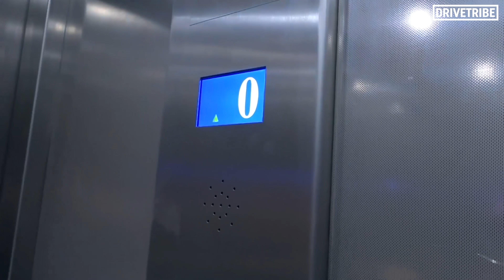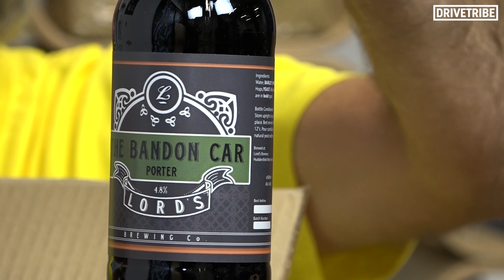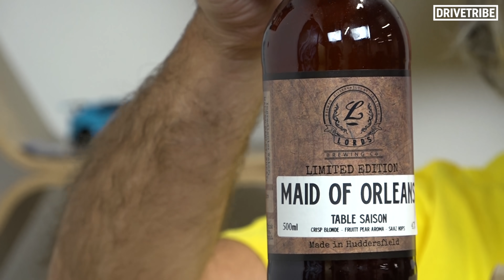Has James May found the best invention ever? | Mail Time Ep.5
On this episode of Mail Time, we have a slightly disturbing print of the trio, a rather cool model car storage invention and some craft beer, which of course James May is keeping to himself.

If you'd like to send something in for May to open on the next episode, the address is in the video.